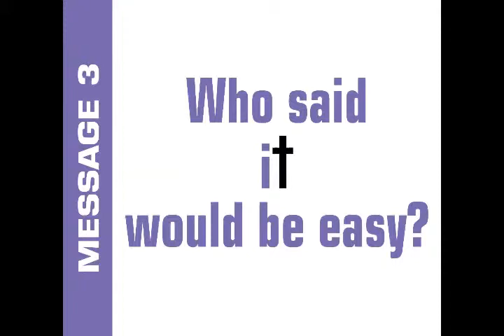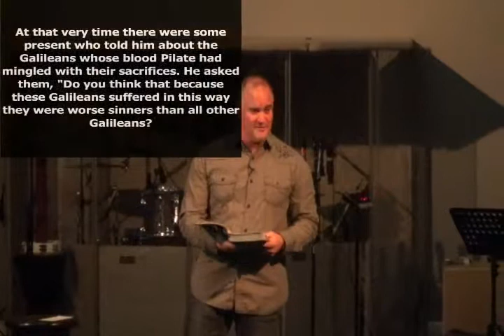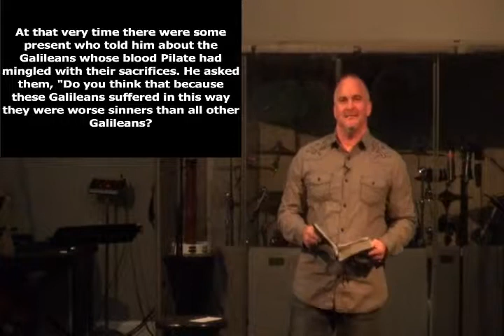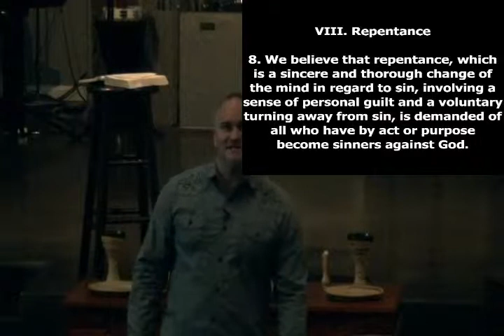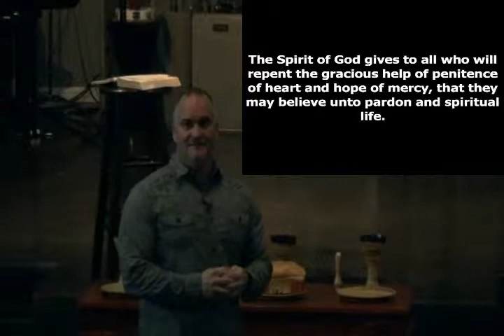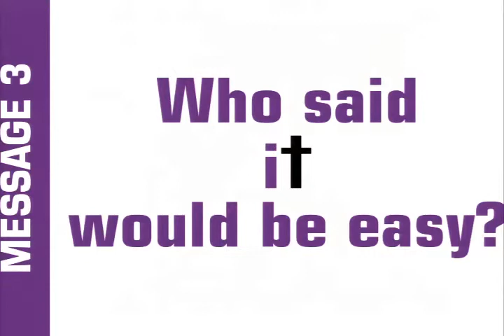Who Said It Would Be Easy?